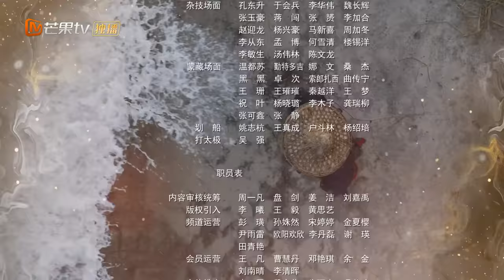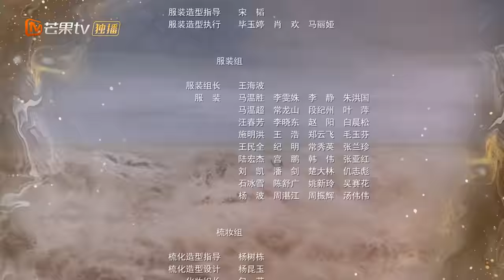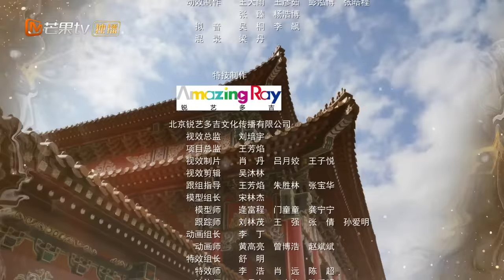【ENG SUB】高士奇提前交卷惊动明珠 索相递折子参明珠包庇靳辅《天下长河 The Long River》第5集【芒果TV季风频道】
导演: 张挺
主演: 罗晋、尹昉、黄志忠、奚美娟、梁冠华
类型: 古装、历史
制片国家/地区: 中国大陆
语言: 汉语普通话
集长: 45 mins
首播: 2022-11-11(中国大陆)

Chapter章节
00:00 加入会员抢先看！
01:30 The opening
42:30 Ending song